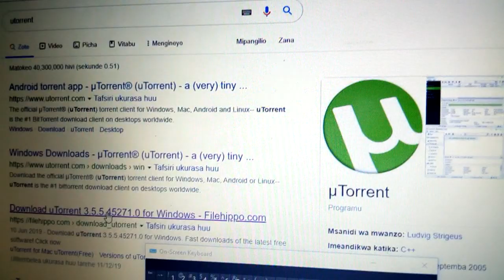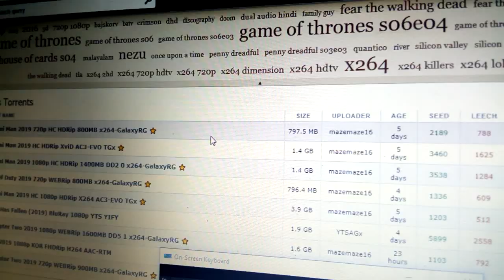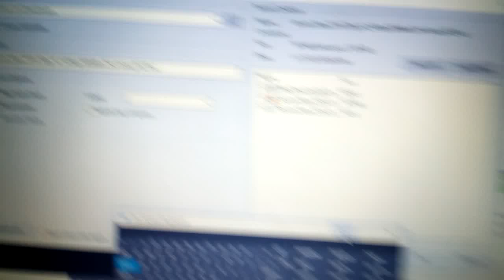HOW TO DOWNLOAD FROM UTORRENT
In this tutorial you will learn how to download anything like movies, programs from utorrent.

Steps on how to download anything from utorrent

1. Install utorrent on your computer
2. Open it
3. Open any browser you know and type "kikass"
4. After opening kikass go to the search engine and type anything you want
5. Click the magnetic link available on top left hand side to your page
6. Automatic it link with utorrent and you need to choose the folder and click OK
7. It will start to download
8. After file you download finishes the process.
10. you need to right click the seeding option and click stop
11. Go to the downloads folder you choose and enjoy your file if the program or movies